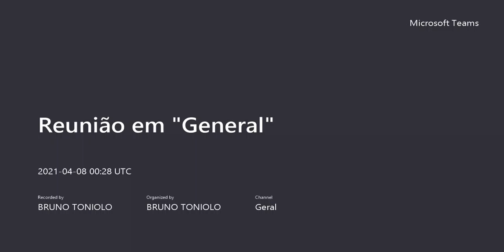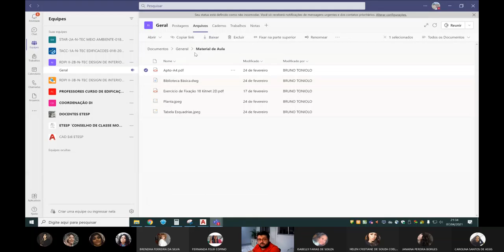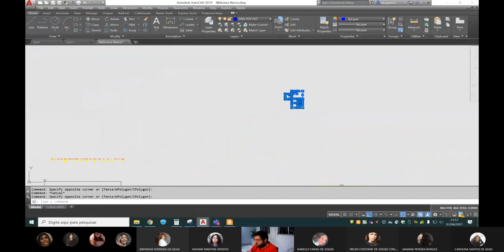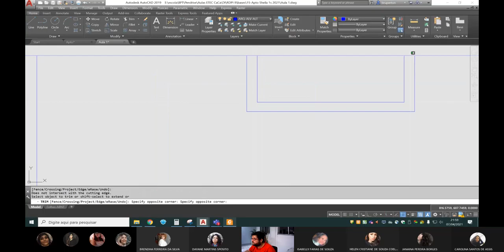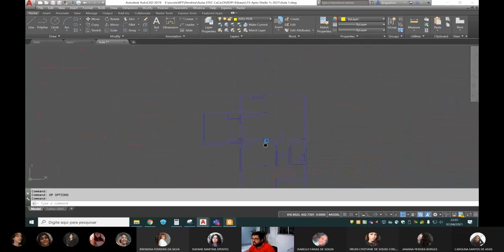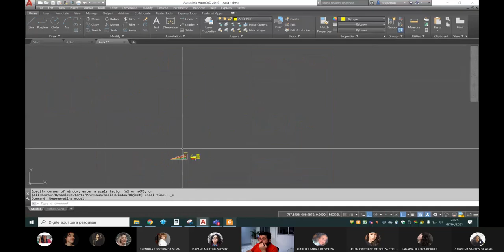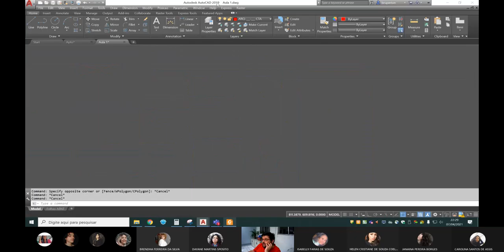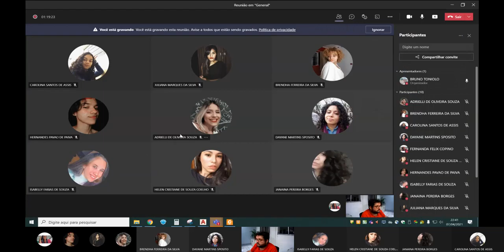Aula 3 - Desenhando Planta Existente do Projeto Interdisciplinar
Representação Digital para Projetos de Interiores II - RDPI II
09/04/2021